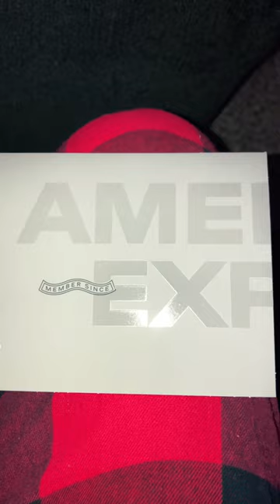New American Express Business Platinum Card. Learning And Growing One Day At A Time.